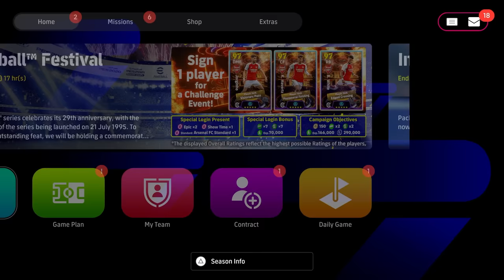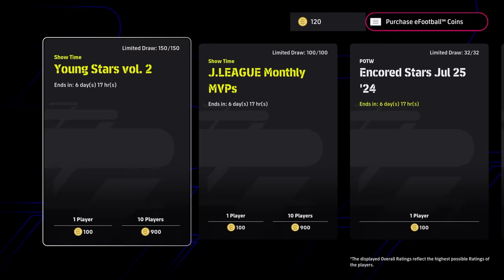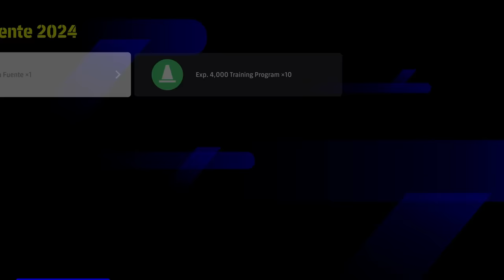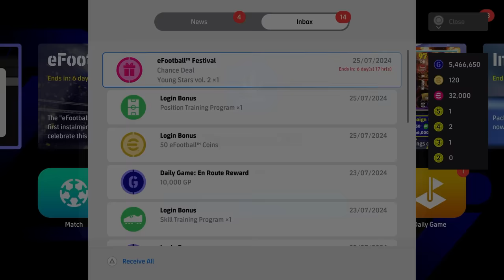THURSDAY ROUNDUP NEW MANAGERS, PACKS & EVENTS